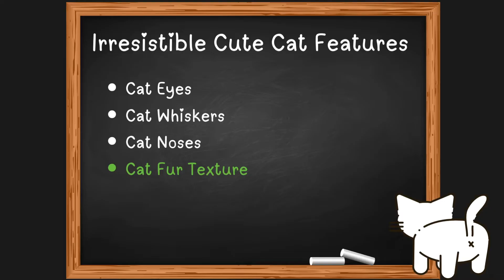This Is Why You Can't Resist a Cat's Stare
Discover the fascinating science behind why cats are so irresistibly cute in this video. From their big eyes to their playful antics, learn about the biological and evolutionary reasons that make cats so adorable. Watch to gain a deeper understanding of our feline friends and their undeniable charm!